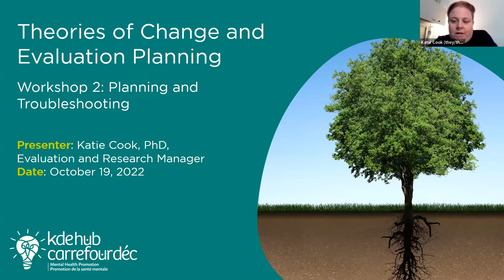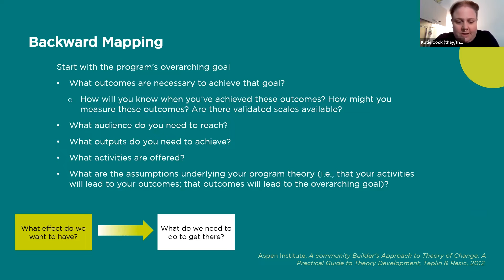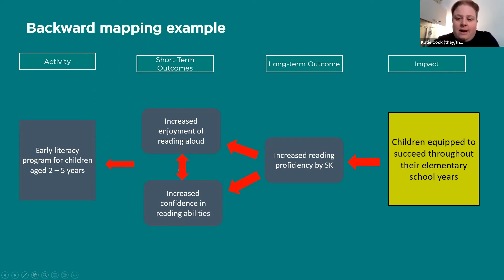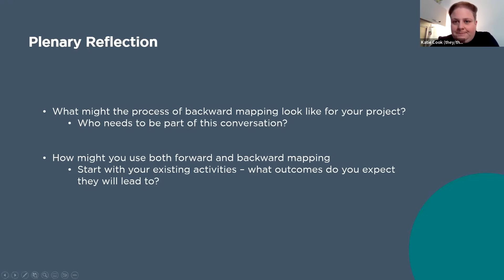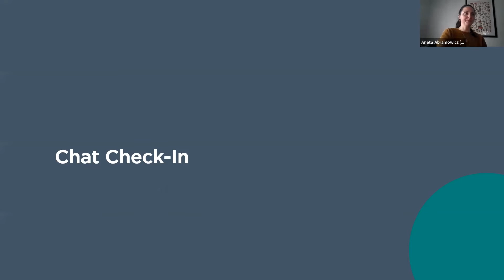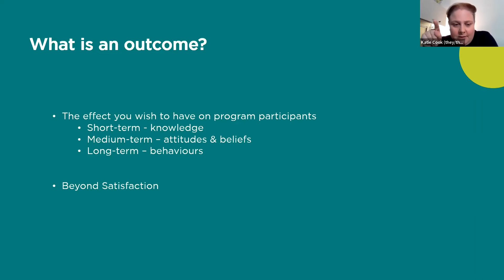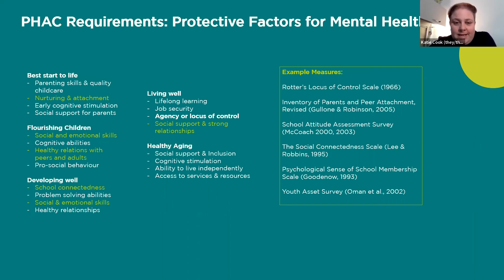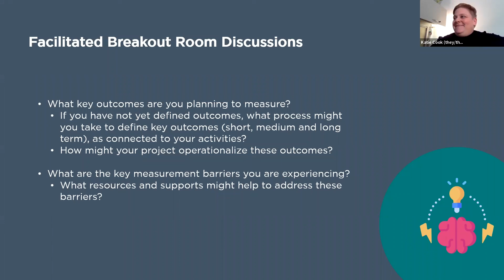Theory of Change Workshop Series: Part 2